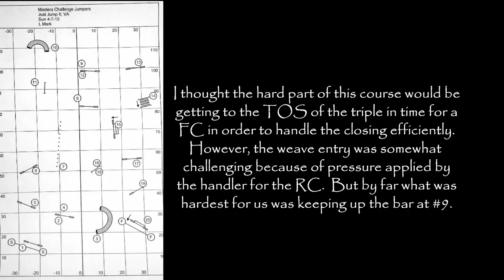Working on a MC Jumpers Course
Once again the hardest part wasn't what I thought it would be.